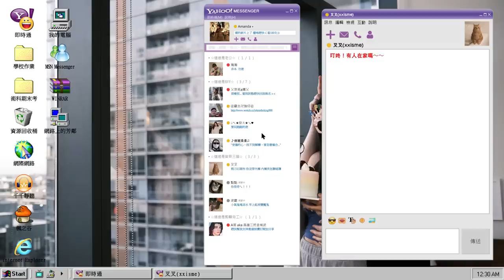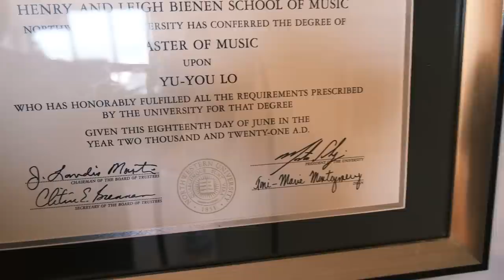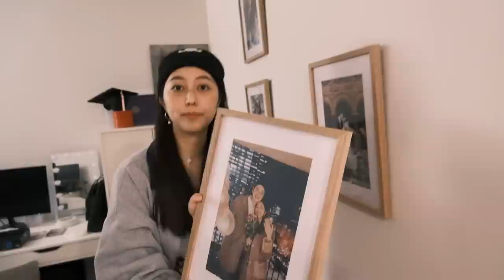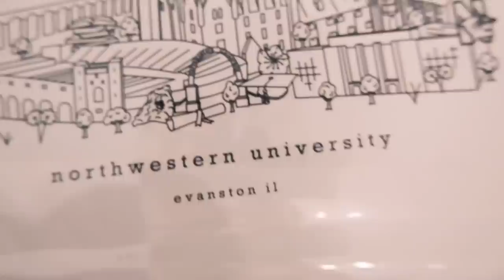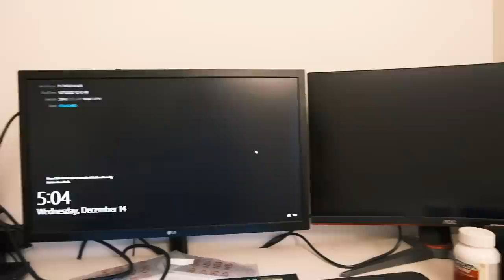開箱我們24坪的LA公寓！Apartment Tour 2022🏠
來了！！！你們各位期待已久的影片：））！
這個家住到現在已經四個月 目前真的沒有想到什麼缺點
只覺得越來越愛這個家 因為實在太舒適了
我最喜歡待的地方就是沙發區 就連現在此刻在打資訊欄的我也是坐在沙發上哈哈哈哈（腳放在茶几上 給你們想像畫面）

阿對了 片頭有沒有很猛：）？我自己是覺得這是我頻道有史以來最猛的片頭
打敗了搬家第四集netflix片頭哈哈哈哈
這是我請我的剪輯師朋友幫我做的 也不知道為什麼突然就靈機一動
問他有沒有辦法幫我做出即時通片頭？
他也真的是超級給力 完全做成了我想要的樣子（我真的很龜毛 所以非常感謝他）
你們可以按暫停仔細看即時通片頭的部分 有非常多隱藏的小細節哈哈哈哈
三貓狀態欄是我想ㄉ 是不是真的很屁...：）））嘻嘻
即時通真的是所有七八年級生的回憶吧 真的好不想長大ㄟ！覺得以前小時候無憂無慮的生活真好！

希望你們喜歡這支影片！我們下支影片見！

🔗以下提供所有產品連結 都有購買證據
如果有不小心漏掉的 可以留言告訴我 會補上來！

amazon開包裹的 真的很好用哈哈哈 in case有人想知道！
（我是在amazon這個連結買的 它寫K1 但寄來是K61 我也不知為何)
貓咪飲水機 換了一台因為原本那台零件不見了一個無法運作
我很常穿的ganni靴子(太多人私訊詢問所以我也把連結放上來)
(我選的Material: clear maple Finish:white wash on maple)
west elm茶几 我們選44”的 顏色burnt wax
移動電視架 很讚大家可以買！
urban outfitters爛鏡子 現在在打折...我好不爽:D買到原價的
target 假盆栽 這我真的忘記名字叫什麼 實體店面挑的 不常看到
收納保養品的 我記得我的尺寸是XL的 但這尺寸透明的已經賣完了
淘寶飾品盒 我記得我的是大號無鎖版本～
我說減少掉髮的洗髮精是韓國牌子rooton的 是台灣公關寄給我的
cb2床架 之前有打折時買的 現在沒了
床墊 emma的 真的很好睡我跟小賈愛爆 以前有介紹過可以去翻影片 推推！

我真的找所有產品連結找好久 用心之王請大家頒獎給我謝謝：）

🎄ME30聖誕月特別優惠 達達專屬優惠連結⬇️
我推薦的指定品項73折起（比平常別人開團價要來得便宜）
全館品項88折（88折優惠將於結帳時顯示！）
部分款式限量&預購 售完不補～
消費滿$5800 贈 珍珠手環 8mm 銀色

溫馨小提醒：1/6-1/12我要跟他們進行二次開團嚕～是時候囤貨ㄌ！！！

Always Pass It On - spring gang
Dont Burn the Christmas Turkey - baegel
Grainy Days - Dusty Decks
Here Comes Lofi Claus - Guustavv
Sleigh Ride Bossa - Timothy Infinite
fresh baguettes - coldbrew
The Years We Had - Magnus Ringblom